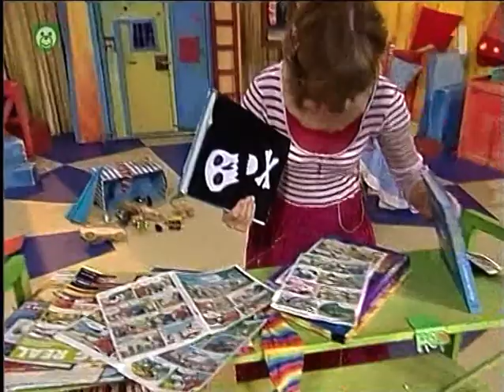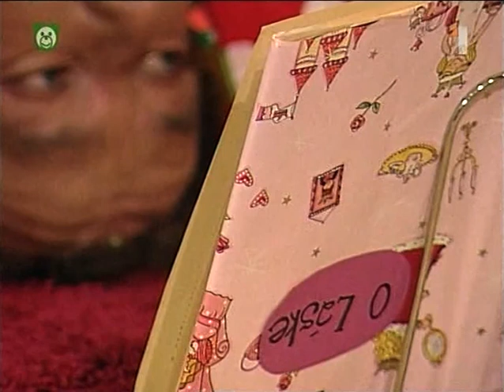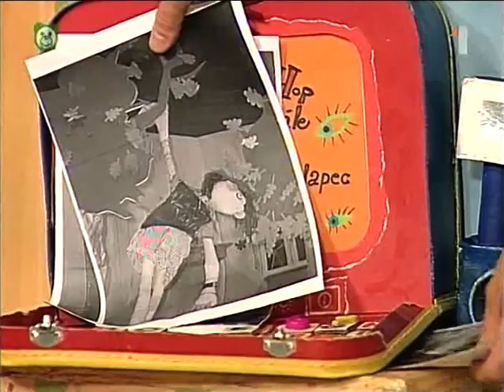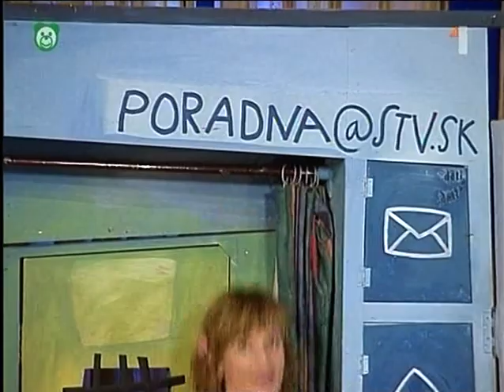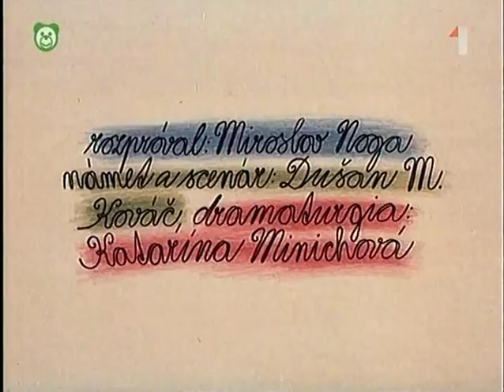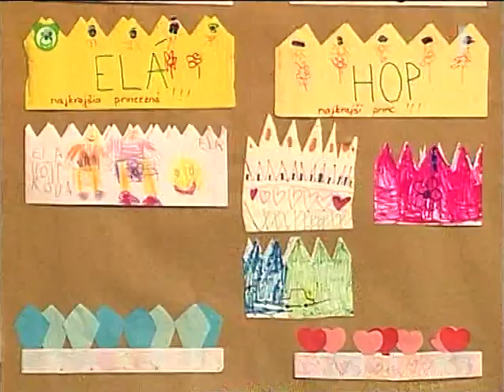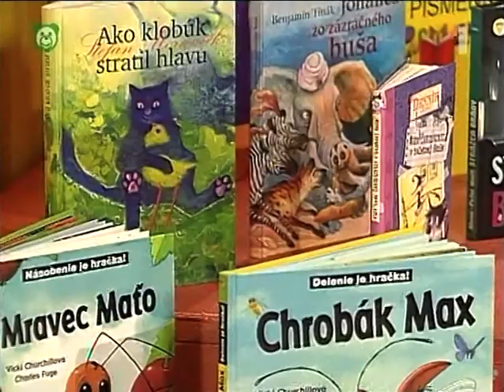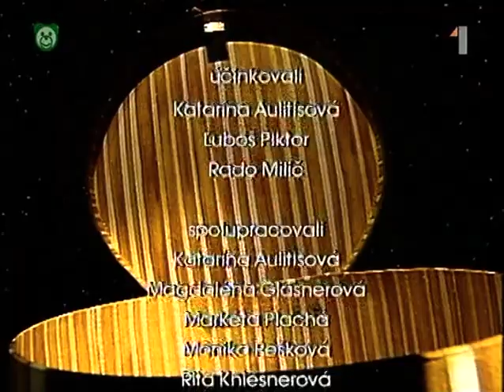Elá Hop: Táňu otravuje chlapec (celá časť) | Relácia pre deti